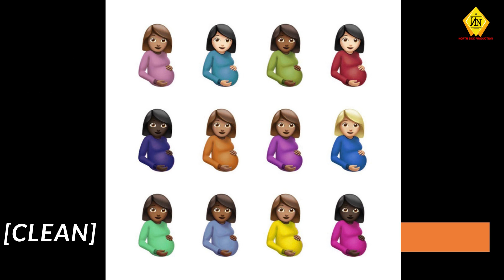Drake - In The Bible (Clean) ft Lil Durk & Giveon (Certified Lover Boy)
Listen to the clean version of In The Bible by Drake featuring Lil Durk & Giveon from the Certified Lover Boy Album.